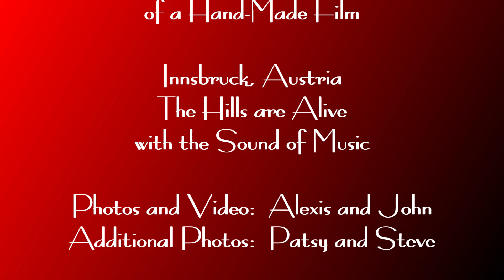Innsbruck, Austria: The Sound of Music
Innsbruck, Austria
The Hills are Alive
with the Sound of Music

Photos and Video:  Alexis and John
Additional Photos:  Patsy and Steve

Rodgers and Hammerstein
Preludium
Singing Nuns

VBT Dolomites